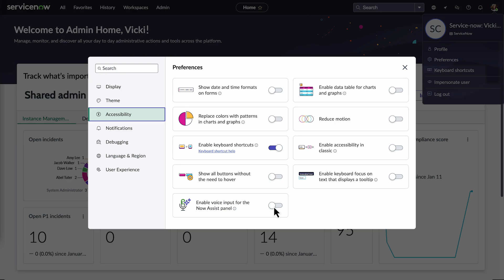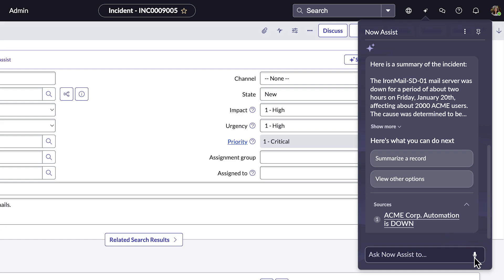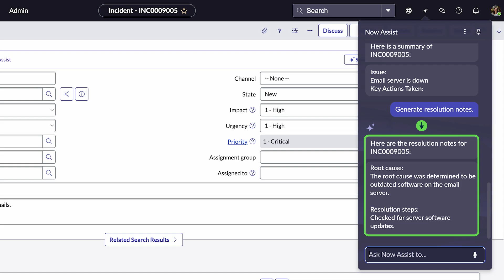Voice input for Now Assist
Voice input allows users to bypass keyboards, improving efficiency and accuracy on the ServiceNow platform. Users can initiate tasks and retrieve information using voice commands. Administrators must enable voice input settings, and users can customize preferences. Demonstrations illustrate how to open incidents and access analysis panels. Voice input summarizes incidents and generates concise work notes and resolution notes, enhancing the experience for all users, including those with accessibility needs.

This video was recorded in the Yokohama release.